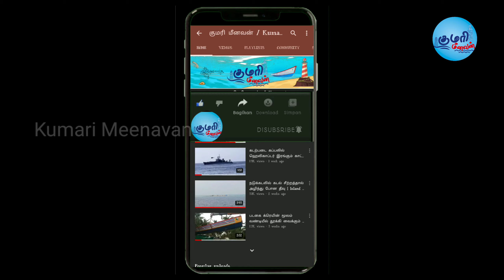விசைப்படகில் துண்டிலில் சூறை மீன் பிடிக்கும் காட்சி | குமரி மீனவன் | KUMARI MEENAVAN |TUNA FISH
tq u for ur support